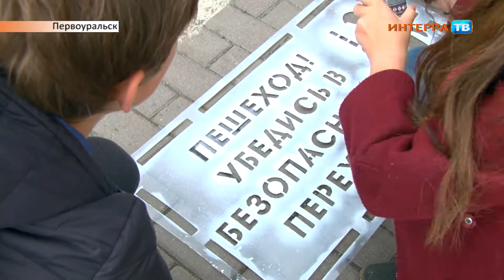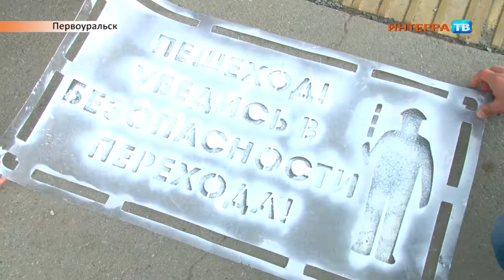Акция ГИБДД 30 07 19